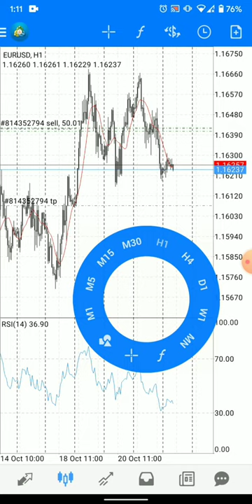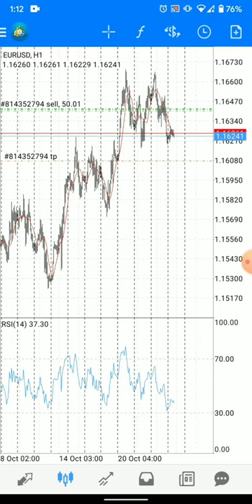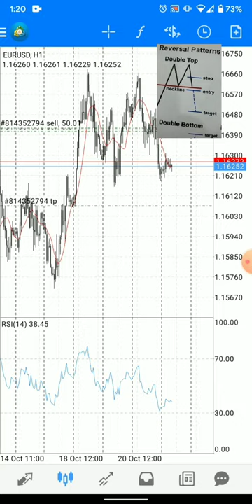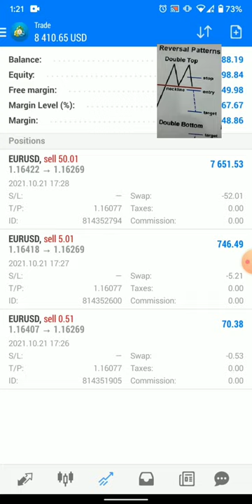Forex day trading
Forex
Forex trading
Online business
Make money online
Forex traders
How to trade forex
How to make money investing

Reverse Head and Shoulders
Double Bottom
Double Top
Triple Bottom
Triple Top
Falling Wedge
Rising Wedge
Bullish Expanding Triangle
Bearish Expanding Triangle
Bullish Rectangle
Bearish Rectangle
Bullish Flag
Bearish Flag
Bullish Pennant
Bearish Pennant
Bullish Symmetrical Triangle
Bearish Symmetrical Triangle
Bullish Ascending Triangle
Bearish Descending Triangle
Cup & Handle
Reverse Cup & Handle
Ascending Triangle
Descending Triangle
Symmetrical Contracting Triangle
Symmetrical Expanding Triangle